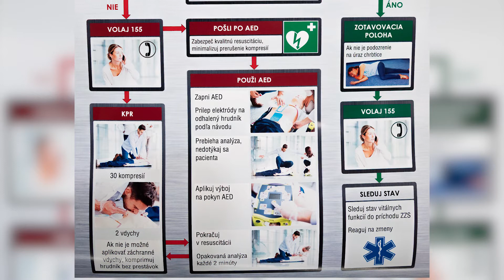Automatický externý defibrilátor v OC Laugaricio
Vaše životy nám nie sú ľahostajné, a tak v obchodnom centre Laugaricio pribudla novinka, AED = Automatický externý defibrilátor, ako prvá pomoc, kým príde záchranná zdravotná služba. Nájdete ho pri food courte, viď záber na videu a pri jeho použití stačí nasledovať inštrukcie prístroja.
Veríme, že ho nikdy nebudete musieť použiť!